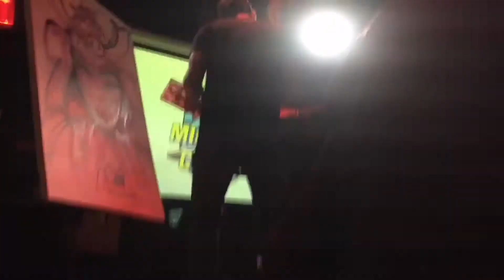Time Lapse | Art Of War Five Points Festival Afterparty 2017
→ ART OF WAR: Simone Legno VS. L'Amour Supreme